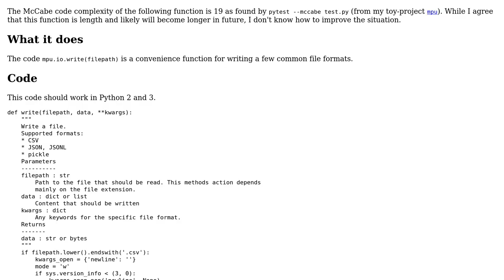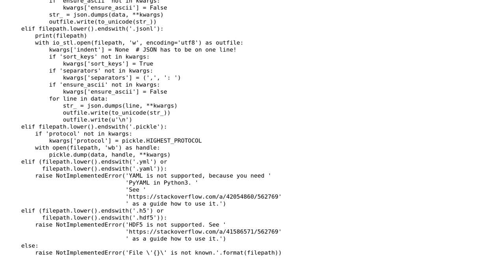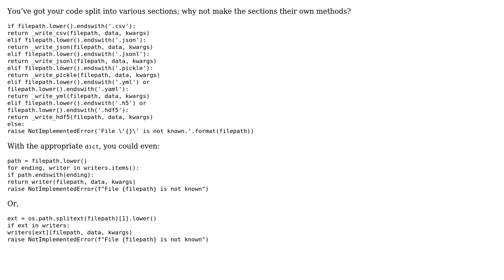Code Review: Convenience function for writing files in CSV, JSON, etc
With thanks & praise to God, and with thanks to the many people who have made this project possible! | Content (except music & images) licensed under CC BY-SA | Music | Images & others | With thanks to user Martin Thoma user AJNeufeld user 200_success and the Stack Exchange Network Trademarks are property of their respective owners. You are responsible for your own actions.